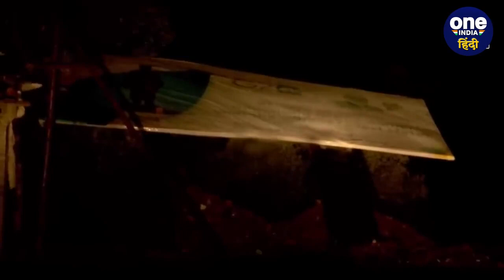Biparjoy Cyclone से तबाही का Amit Shah ने Gujarat में लिया जायजा, क्या दिखा ?| IMD | वनइंडिया हिंदी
Biparjoy Cyclone Effects : बिपरजॉय (Biparjoy) चक्रवात (Cyclone) अधिकतम 140 किमी/घंटे की रफ्तार से गुजरात (Gujarat) के कई हिस्सों से टकराया। इसका भीषण लैंडफॉल  (Biparjoy Landfall) ऐसा था, जो अपने पीछे तबाही जैसा मंज़र छोड़ गया है। इस चक्रवात ने गुजरात (Cyclone In Gujarat) के कई जिलों में काफी-कुछ तहस नहस कर दिया है। कई जगहों पर मोटे-मोटे पेड़ उखड़ गए। कई जगहों पर घरों की छत उड़ गई। बिजली के खंबे तो कइयों जगहों पर टूटे हुए या झुके हुए दिखाई दिए। जबकि मूसलाधार बरसात (Heavy Rain) की वजह से कई इलाकों में लोगों को भारी जल-जमाव का भी सामना करना पड़ रहा है। इस तेज़ चक्रवात की चपेट में आए कुछ लोग मामूली रूप से घायल भी हुए हैं। जिन्हें अस्पतालों में भर्ती करवाया गया है। इन हालात के बीच और बिपरजॉय चक्रवात (Biparjoy Cyclone) से हुए नुकसान का जायज़ा लेने के लिए केंद्रीय गृह मंत्री अमित शाह (Amit Shah) गुजरात पहुंचे (Amit Shah Aerial Survey In Gujarat)। जहां उन्होंने गुजरात के मुख्यमंत्री (Gujarat CM) भूपेंद्र पटेल (Bhoopendra Patel) के साथ कई प्रभावित क्षेत्रों का हवाई सर्वेक्षण (Aerial Survey) किया। इसके बाद गृह मंत्री अमित शाह (Home Minister Amit Shah) मांडवी (Mandvi) के काठड़ा गांव भी पहुंचे, जहां उन्होंने आम लोगों से मुलाकात कर उनसे उनका हाल जाना। इस दौरान उनके साथ गुजरात के सीएम भूपेंद्र पटेल (CM Bhoopendra Patel) और गुजरात के स्वास्थ्य मंत्री ऋषिकेश पटेल (Hrishikesh Patel) भी मौजूद रहे। इसके बाद अमित शाह ने कच्च (Kutch) जिले में इस चक्रवात के दौरान मोर्चा संभालने वाली बहादुर NDRF के जवानों से भी मुलाकात कर उनका हौसला बढ़ाया और उन्हें शाबाशी दी।